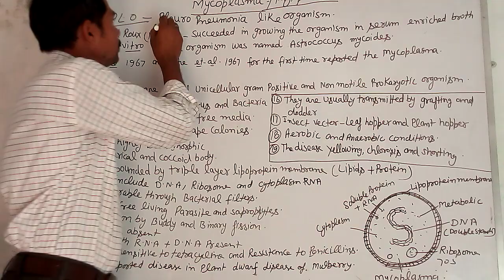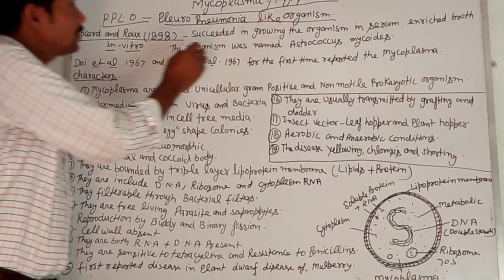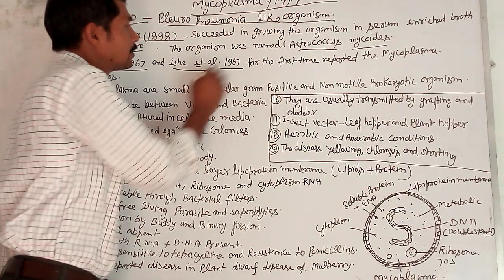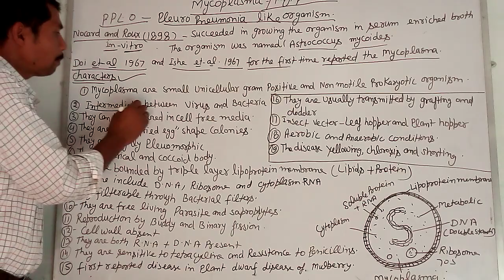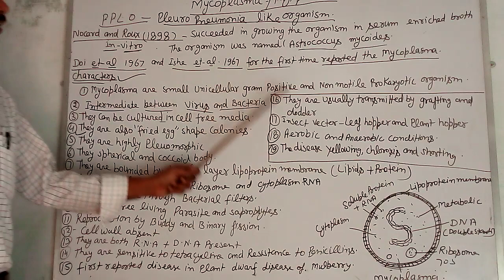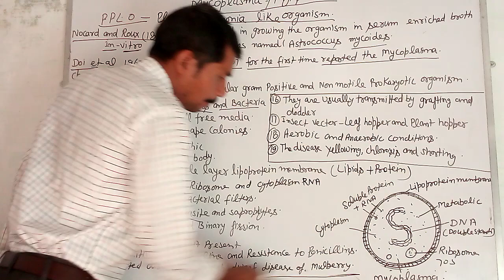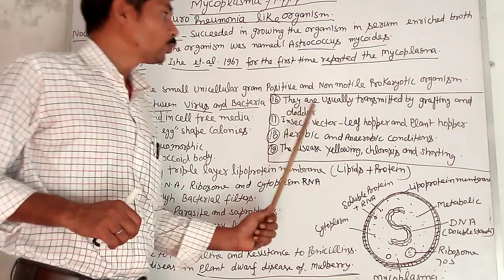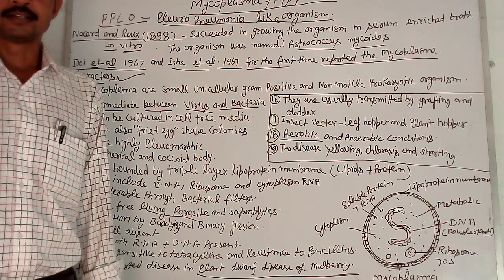Mycoplasma/Phytoplasma part 1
P P L O